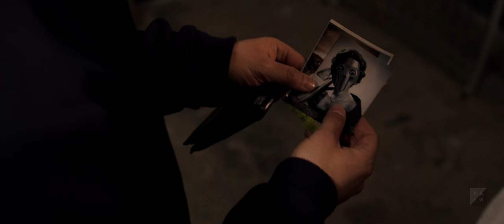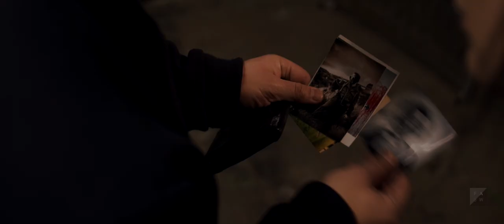Killing Jenny - Short film (2019)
The young student Jenny gets chased by a killer with an axe. Just as the killer starts his final attack, Jenny recognizes him as her former classmate Dieter. Will she be able to use this opportunity to survive?

CREDITS
CREW:
Script: Niklas Wolff, Nina Weilbächer & François Sternkiker
Director: Nina Weilbächer, Niklas Wolff
Cinematography: Oscar Jacobson, Ebrahim Alfadhala
Sound: Tom Tolle
Production Company: Filmakademie Baden-Württemberg GmbH

CAST:
Sebastian Kempf, Mona Georgia Müller